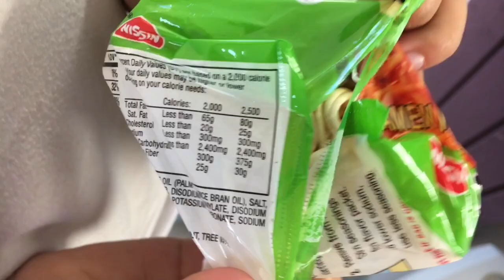Vlog 011 | HURACAN MARIA | Karla Beatriz ♡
👇🏻👇🏻👇🏻 ABREME 👇🏻👇🏻👇🏻

♡ SUBSCRIBETE A MI CANAL » para más videos como estos.

[ Septiembre 20 - Octubre 4 -2017]

Gracias una ves más por ver mis vlogs!
No es 2019 y tampoco me ha llegado la luz pero pude subir estos vlogs de las primeras dos semanas desde la trayectoria de María. Gracias al universo estoy bien y los mios también pero hay miles de personas que no lo están.

Para los que no saben, María fue un huracán Caregoría 4 que pasó por el mismo medio de Puerto Rico dejando a miles de personas si hogar, a la isla entera sin luz y sin agua, simplemente una catástrofe. Esta catástrofe ha llevado a la isla al punto de crisis donde para conseguir lo que necesitas tienes que hacer fila de horas para que posiblemente cuando llegues a la entrada no tengan lo que buscabas. Horas para la fila de hielo, comida, gas, gasolina, atms, etc.

Mediante mis vlogs quisiera enseñarles como PUERTO RICO se levanta, y como he manejado sobrevivir en esta situación. No todo es negativo, por eso quiero "vloguiar" casa aspecto de diversión que puedo crear o tener durante este momento de crisis. A todas estas, esto es una aventra más para los libros.

Estoy tratando de ser mas consistente con mis vlogs, así que esperen mas cositas por ahí.

Dale "like", Comenta algo que quisieras ver en mis vlogs y no olvides subscribirte para seguir sintonizando mis vlogs.

HAS VISTO MI ULTIMO VLOG? »

♡ Seamos amigos !!

Recién abri mi etsy shop donde estoy vendiendo mi linea de gafas... échale un vistazo !

♡ ENDSLATE
Credits to Nikki Edits for the Endslate